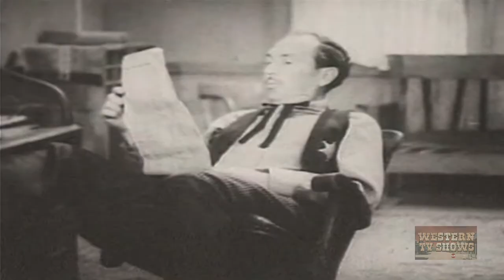Kid Rides Again (1943) | Full Movie | Buster Crabbe | Al St. John | Iris Meredith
A gang of outlaws in Sundown, led by Mort Slade, have been raiding the ranches and rustling cattle, trying to drive down property values and then buy or takeover the ranches. Fuzzy Jones sends for his pal, Billy the Kid, who has been arrested, on a frame-up charge of robbing the express, by a crooked sheriff in Texas working in collusion with Slade's gang in New Mexico. Billy breaks jail and rides to the rescue.

Director: Sam Newfield (as Sherman Scott)
Writer: Fred Myton (story and screenplay)
Stars: Buster Crabbe, Al St. John, Iris Meredith